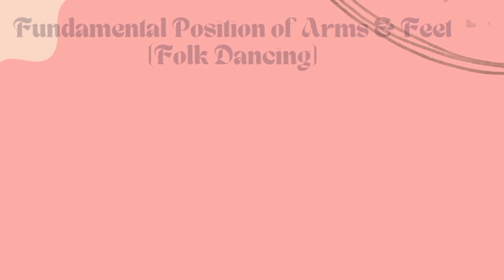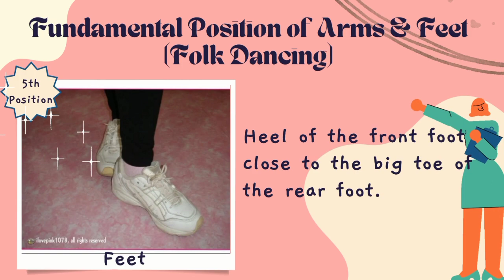Fundamental Position of Arms and Feet | Folk Dancing | PE | Third Quarter | Learning Time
This video clip is intended for voiceover lessons and you can download it for free. Activities and Demonstrations Provided (MELCs-Based).

Adopted and Benchmark to:
DepEd
Here's the Fundamental  Position of Arms and Feet in Folk Dancing
Arms  Positions:
1st position -Both arms are raised forward in a circle in front of the chest with the fingertips about an inch apart.
2nd position -Both arms are raised sideward with a graceful curve at shoulder level.
3rd position -Left arm is raised sideward as in 2nd position; right arm raises upward.
4th position -Left arm is raised in front as in the first position; right arm raised overhead. 5th position -Both arms are raised overhead.

Feet Positions:
1st position -Heels close together; toes apart within an angle of around 45 degrees.
2nd position -Point the right toe sideward; bring down the heel of the right foot.
3rd position -The heel of one foot is close to the instep of the other foot.
4th position -Point the right toe forward; bring down the heel of the right foot.
5th position -Close the right foot to the left by circling and return to the first position.